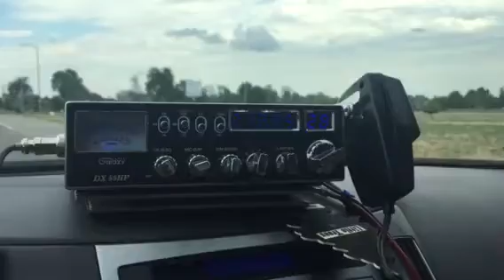Bad Apple Gump Crying about Rooster’s Chicken Maul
CB 28
Denver